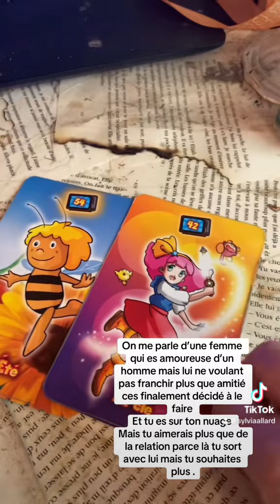Cet femme qui attendait tellement plus que l’amitié